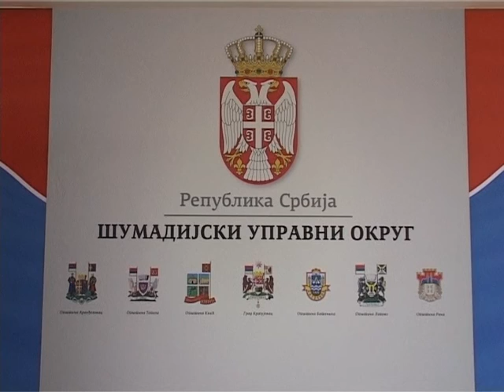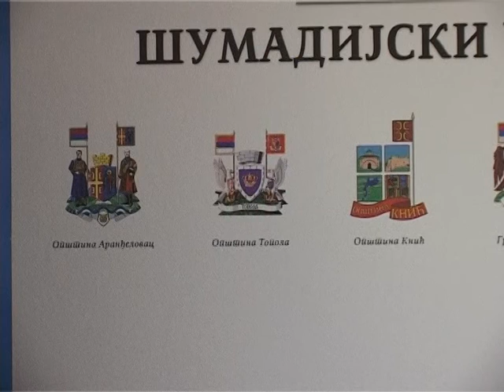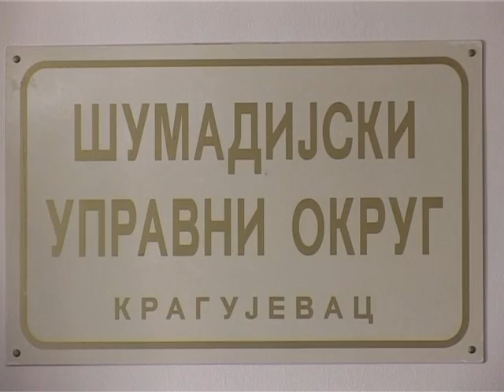Hronika Zapadne Srbije FINN 18 09 2017